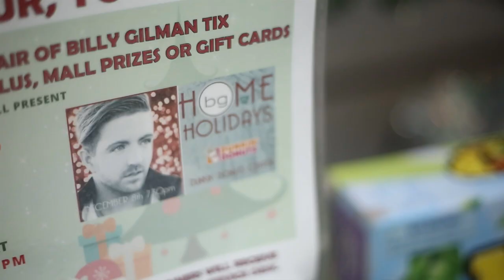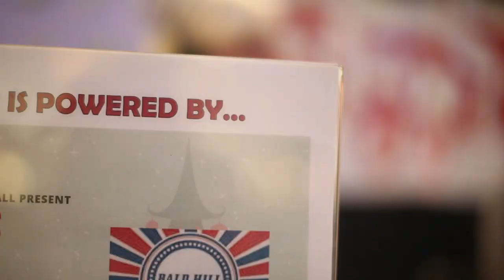Toys For Tots drive at the Warwick Mall - 92 ProFM and Hot106